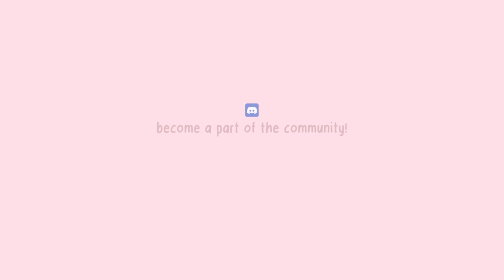SONIC FLIRTING?! (Sonic Frontiers Comic Dub)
After the events of Sonic Frontiers... Sonic has definitely taken more interest in Amy and is finally making the moves, how is Amy taking this?

♡ Voices ♡
@tamarafaye as Amy
@thedoctorofdreams3477 as Sonic

♡ Artists ♡
jeffreykilljoy

thank you so much to those who show extra support! 💗